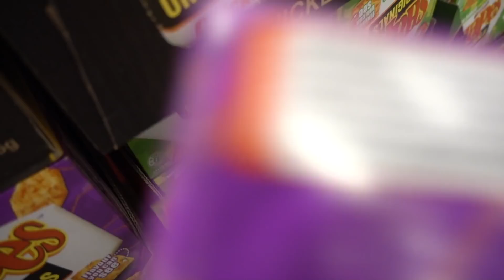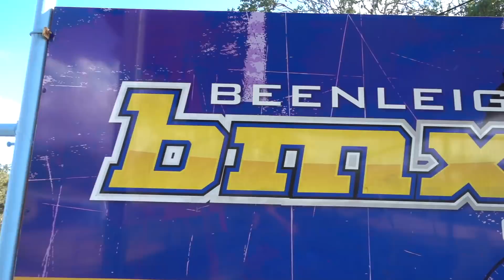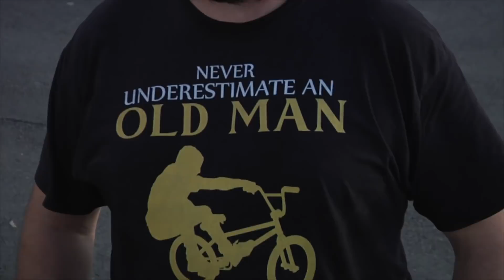OLD SCHOOL REUNION **BEENLEIGH LOCALS**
Thank you Ross Lav for hosting an epic bmx jam at Beenleigh skate park.

All the boys showed to have a ride and catch up and chat. So many forgotten wild story got told and I saw some I Had not seen in over 20 years.

I walked right past Jody Jarrott who was on the BBQ all day. He took care of me as a kid for over 10 years and I did not even recognize his face.

At the very end of the day I yelled out this was epic " lets call today the 27th of JAN Ross Lav day and do this every year. The boys cheered and I hope to see you again next year.

Happy birthday Peter James who had his 43rd birthday at beeno.

Ross D Lavender has been a part of the Brisbane BMX scene for as long as any. As one of the unique riders who has been there from the start up until the present, het set himself the project of documenting a very unique period of time in its history: 1985 – 1995.

Ross has just launched the website for Unscene, so head over to check it out and get a feel of what they are up to.

Keep up the hard work mate

Ryan Guettler